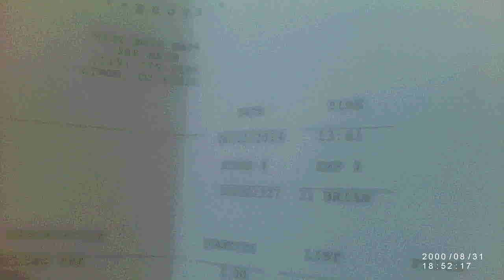napa, witt boys in flagler colorado, doubling the price from your other family store name.?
lord fedsmoker, never mind your bogus tires, god just brought i two nice used tires, for exposing your filthy shop, lord fedsmoker, over charging folks,? well that's nice, told the guy the churches might help i.? what a joke, then he doubles the price, i sure hope you fire the crook, there goes a stamp for crooked folk's, a stamp like no other, lord fedsmoker